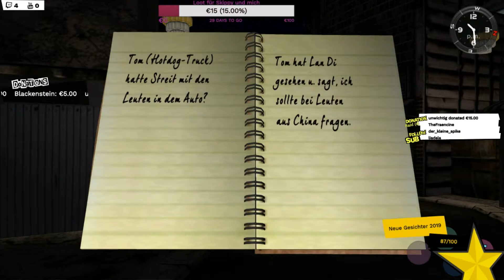Die Rowdies von Nebenan #03 (Shenmue)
Shenmue

Publisher: SEGA